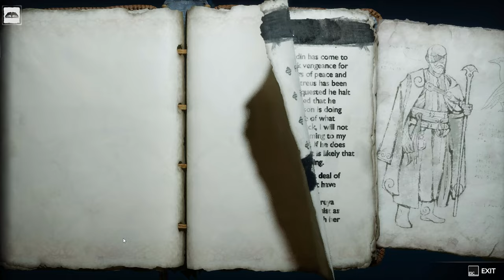God Of War Raganarok | Gameplay-01 | GTX 1650 4GB | 4K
This is a gameplay of God Of War Raganarok & its in 4k. You guys also can Download and post on your youtubes also.

🔰Using device for gaming
🔹CPU: Intel(R) Core(TM) i5 10300H
🔹RAM: 16GB, 8x2
🔹GPU: GTX 1650 4GB
🔹HDD: 250SSD + 1T SATA
🔹Keyboard: FANTECH K613
🔹Mouse: FANTECH PHANTOM X15
🔹Headset: Xtrene PREDATOR XC300-PRO